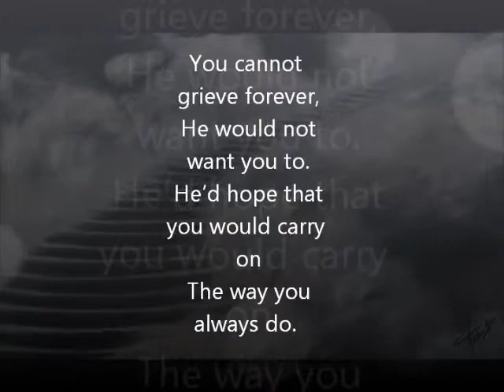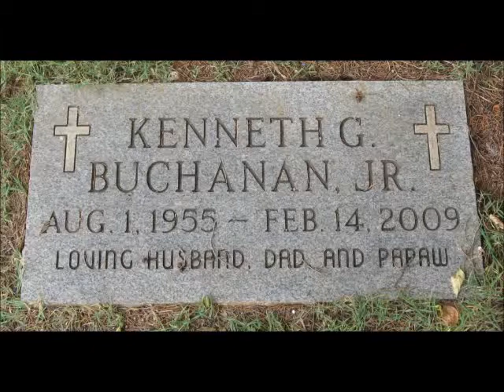kenneth Buchanan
Description